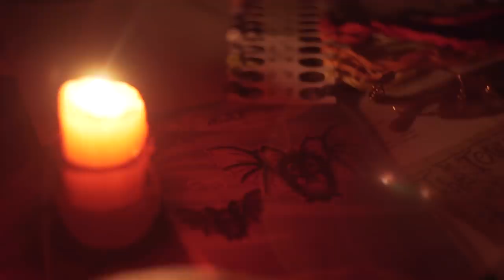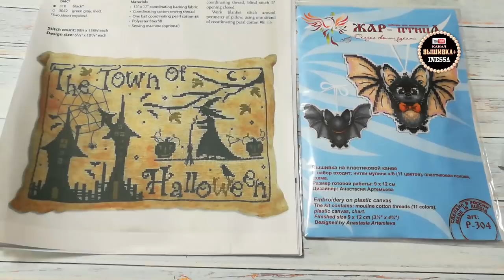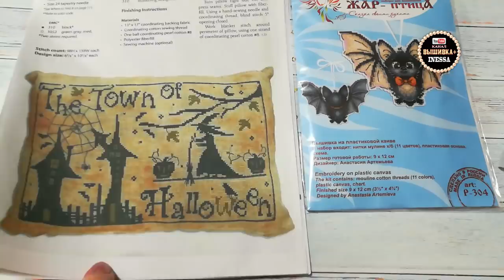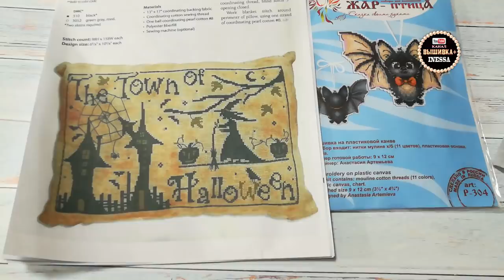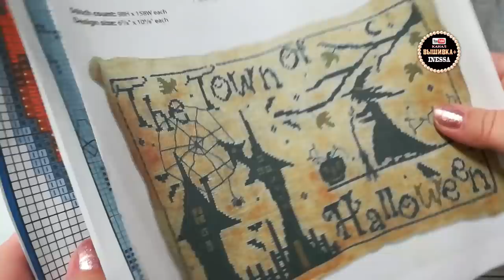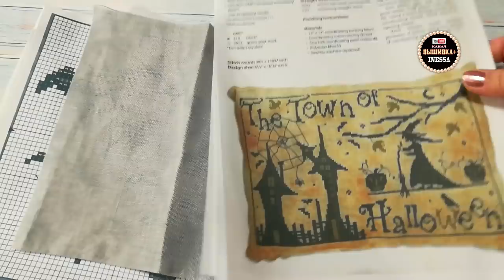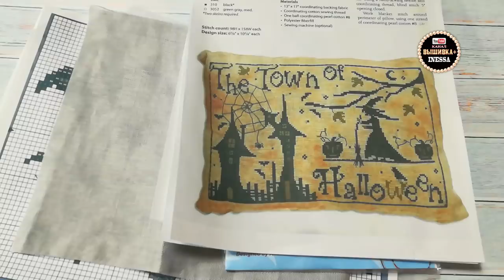HALLOWEEN 2019 Вступление в СП Юлии Ляшенко